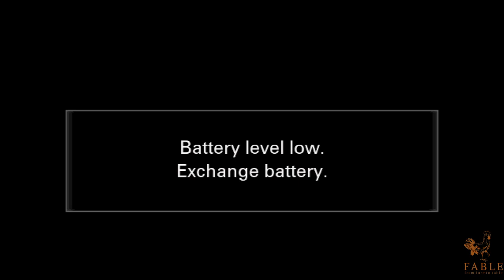MieleDinesLocal presents: Fable with Chef Trevor Bird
Top Chef Finalist, Chef Trevor Bird is joining us live from Vancouver to prepare confit albacore tuna in a jar with fresh bread, tomatoes, lemon, olive oil and herbs.